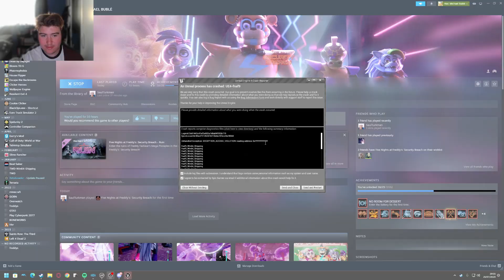Bitrate Bonanzas - Fnaf Ruin Part 1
Big Up the mandem and welcome back to a new video. Today I have a new'un on fnaf security breach ruin. I messed up the video settings and it looks like utter dogwater. Also had a bug with the audio where it echoed which was cool